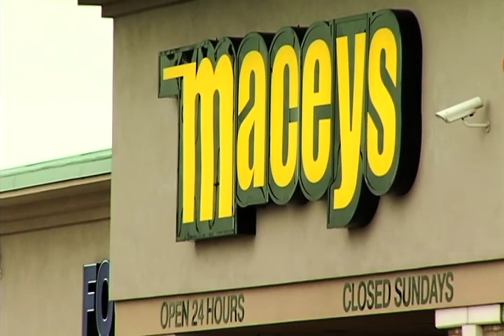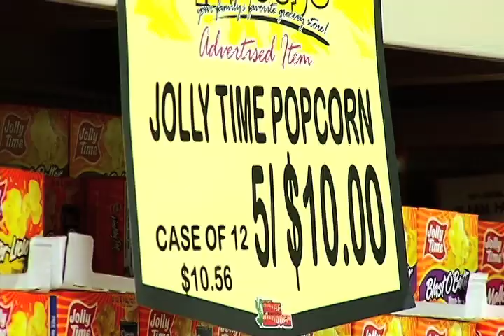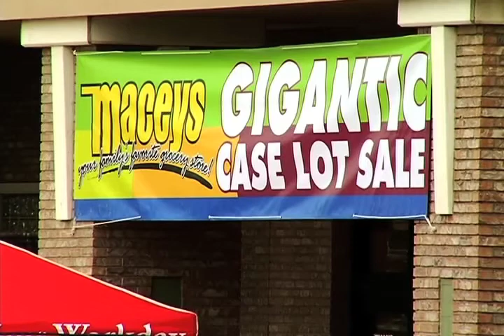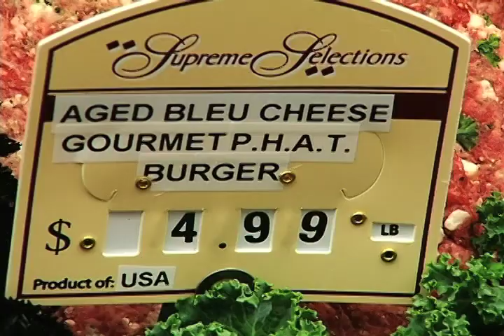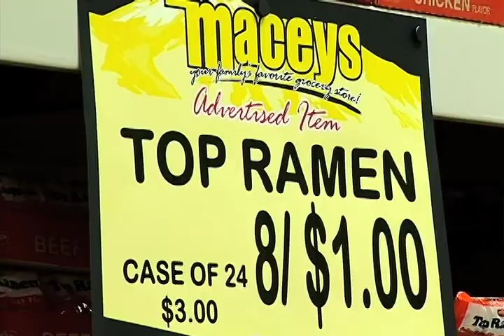Maceys Clinton Grand Opening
The Grand opening of our new Maceys store in Clinton. We're excited to bring a great scratch bakery, some unique signature items, and a family feeling to our new neighbors.